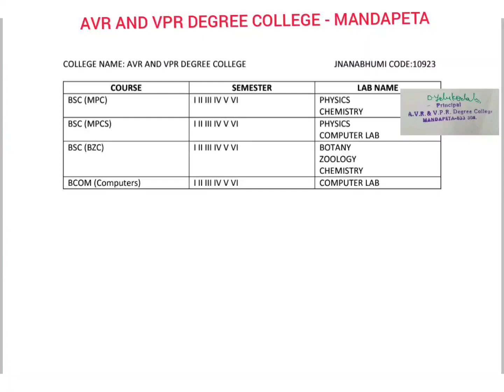AVR AND VPR DEGREE COLLEGE - MANDAPETA